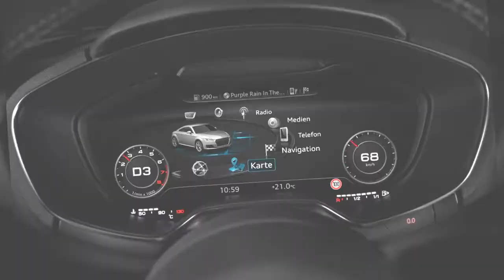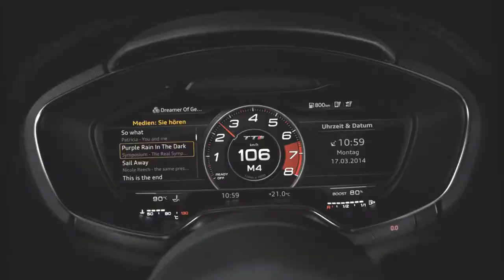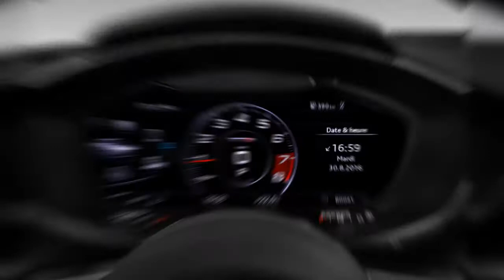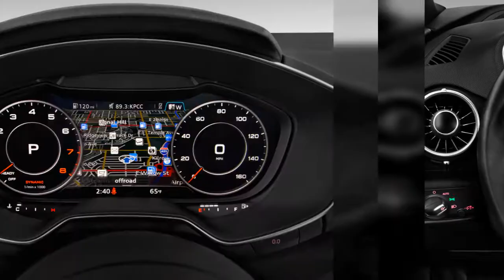2017 Audi Tt | FULL TOUR | Interior and Exterior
The 2017 Audi TT isn't quite a pure sports car, but its driver-centric interior design, leaner driving character, and everyday practicality provide an ideal sweet spot for the real world. Find out why the 2017 Audi TT is rated 7.4 by  experts.
00:00 - Intro
0:00:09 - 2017 Audi TTS 2.0 TFSI Rear Exterior View
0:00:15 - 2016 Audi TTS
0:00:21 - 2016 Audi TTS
0:00:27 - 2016 Audi TT Coupe (Euro spec)
0:00:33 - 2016 Audi TTS First Drive (Euro spec)  -  Spain, September 2014
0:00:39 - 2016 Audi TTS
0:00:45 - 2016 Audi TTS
0:00:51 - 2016 Audi TTS First Drive (Euro spec)  -  Spain, September 2014
0:00:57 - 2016 Audi TT Coupe (Euro spec)
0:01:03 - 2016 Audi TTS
0:01:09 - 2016 Audi TTS First Drive (Euro spec)  -  Spain, September 2014
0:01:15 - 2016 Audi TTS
0:01:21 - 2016 Audi TT First Drive (Euro spec)  -  Spain  -  September 2014
0:01:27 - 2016 Audi TT First Drive (Euro spec)  -  Spain  -  September 2014
0:01:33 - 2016 Audi TTS First Drive (Euro spec)  -  Spain, September 2014
0:01:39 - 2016 Audi TTS Roadster
0:01:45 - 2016 Audi TT Coupe (Euro spec)
0:01:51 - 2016 Audi TT First Drive (Euro spec)  -  Spain  -  September 2014
0:01:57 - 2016 Audi TT First Drive (Euro spec)  -  Spain  -  September 2014
0:02:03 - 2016 Audi TT First Drive (Euro spec)  -  Spain  -  September 2014
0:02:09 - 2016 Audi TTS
0:02:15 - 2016 Audi TT Coupe (Euro spec)
0:02:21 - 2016 Audi TT First Drive (Euro spec)  -  Spain  -  September 2014
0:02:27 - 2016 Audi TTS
0:02:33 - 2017 Audi TTS 2.0 TFSI Trunk
0:02:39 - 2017 Audi TTS 2.0 TFSI Front Seats
0:02:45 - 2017 Audi TT Coupe 2.0 TFSI Front Seats
0:02:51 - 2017 Audi TTS 2.0 TFSI Dashboard
0:02:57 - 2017 Audi TTS 2.0 TFSI Instrument Cluster
0:03:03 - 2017 Audi TTS 2.0 TFSI Steering Wheel